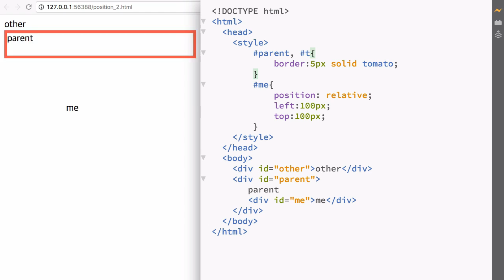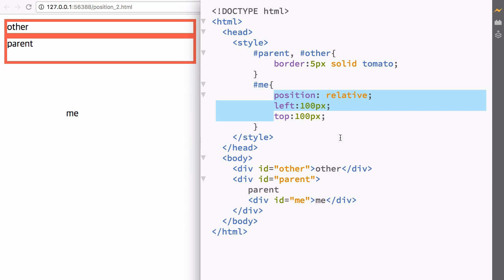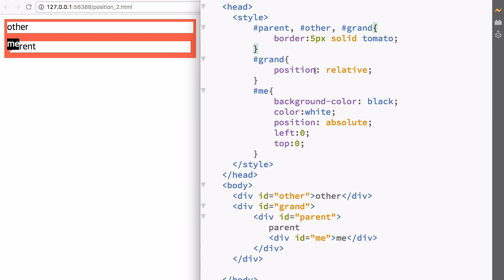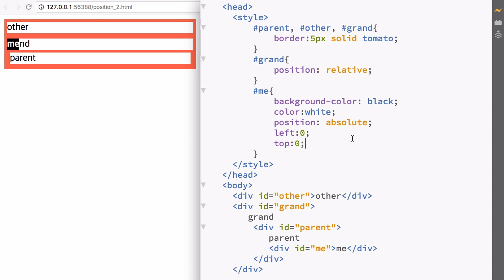CSS 수업 - 포지션 2 : absolute